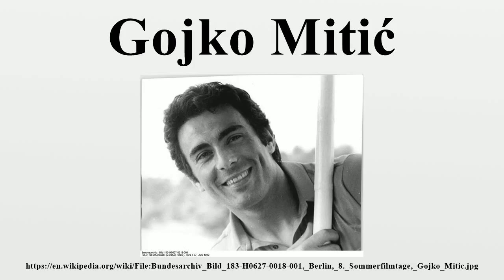Gojko Mitić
Gojko Mitić (Гojкo Митић) (born June 13, 1940 in Strojkovce (near Leskovac), Morava Banovina, Kingdom of Yugoslavia) is a Serbian director, actor, stuntman, and author.He lives in Berlin.

Image-Copyright-Info
Image-Copyright-Info